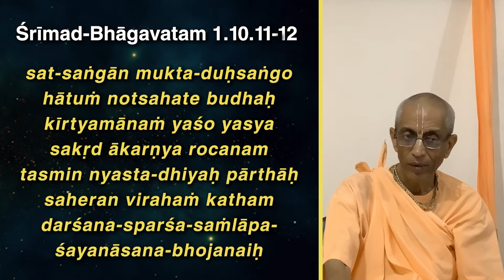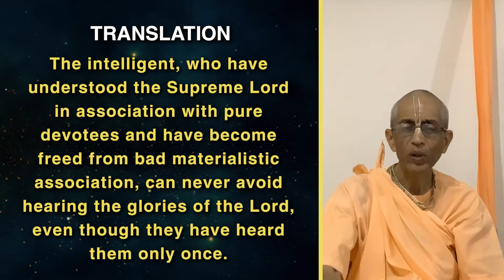Daily Evening Bhagavatam Discourse | HH Stoka Krishna Swami | SB 1.10.11-12 | 31-05-2022